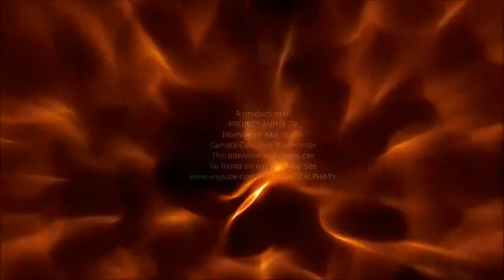SynaptiK: FULL THRASH ASSAULT 2015